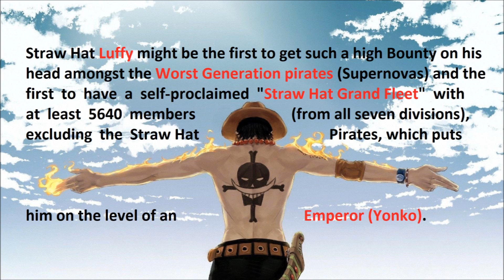One Piece - Luffy's New Bounty Over 1 Billion Belly